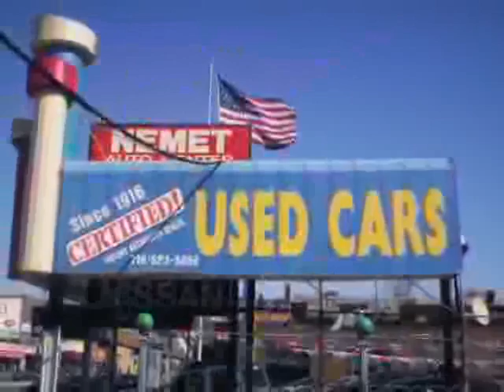used Nissan Altima Queens Brooklyn 2007 located in NYC at Nemet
This used Nissan Altima Queens 2007 is located in NYC and is offered by Nemet and can be compared to any used Nissan Altima Brooklyn: